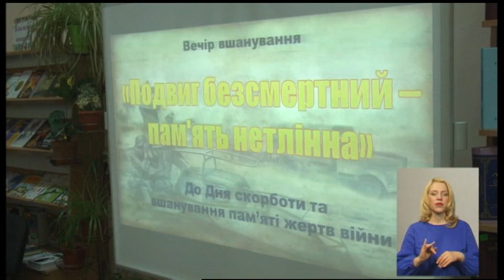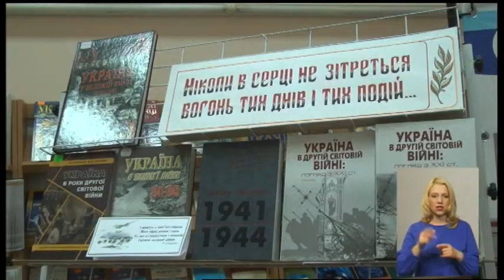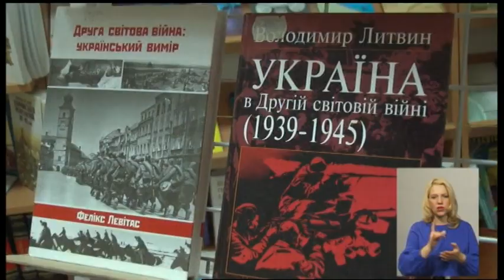22.06.2020. Новини. 19:00